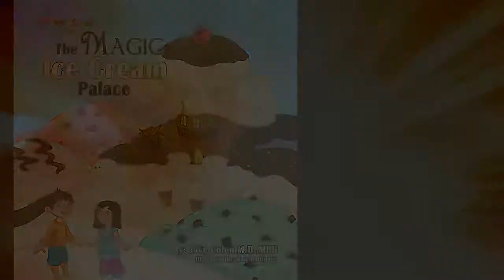The Magic Ice Cream Palace Excerpt Opening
A children's story for peaceful sleep! Sleep better... tonight!

Help promote sleep health advocacy!